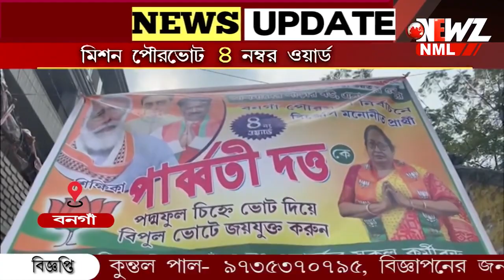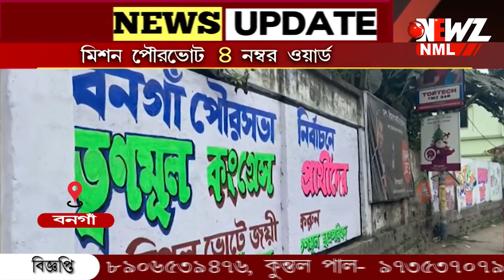মিশন পৌরভোট। এখন ৪ নম্বর ওয়ার্ড।